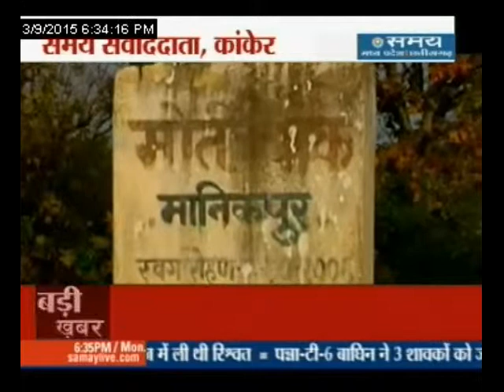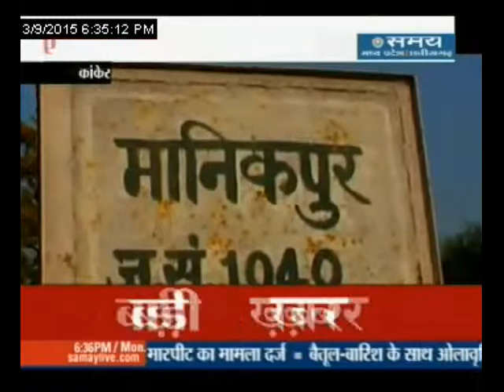वफादारी का स्मारक